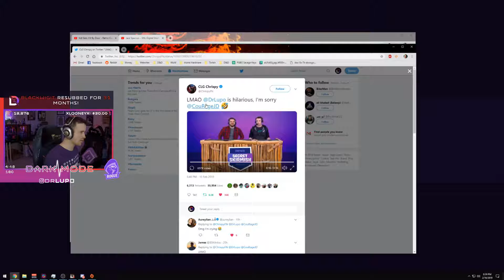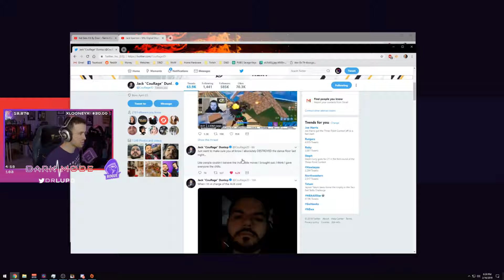DRLUPO Highlights, Best Plays and Top Moments | EP83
Watch DRLUPO highlights here! Don't miss epic moments, drlupo best moments and LULz from recent stream!

Best of drlupo clips selected carefully, drlupo best plays and drlupo funny moments are compiled and uploaded on our channel on daily basis.

Check drlupo top moments, drlupo top plays and Just Chatting, Apex Legends gameplay live on Twitch.